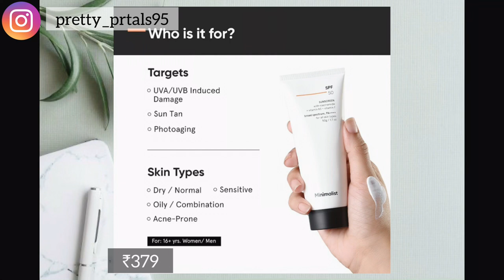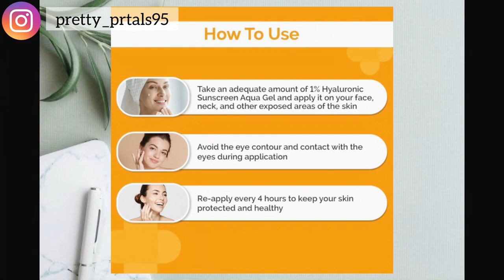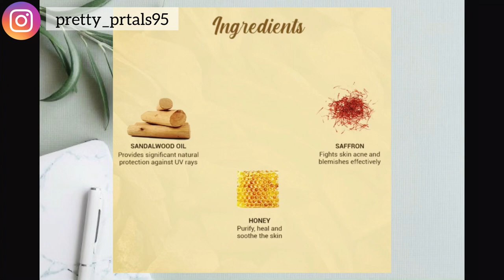Top 5 Sunscreen for Summer | No white cast | For All Skin types | Under ₹500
Top 5 Sunscreen for Summer Under ₹500

1) Minimalist multivitamin Sunscreen ₹379
2) Aqualogica Glow+Dewy Sunscreen ₹359
3) Derma Co 1% Hyaluronic Sunscreen ₹449
4) Dot & Key vitamin C+E Sunscreen ₹396
5) Biotique Sun shield Sandalwood  Sunscreen
₹239

Note :- Everything you see in this video is created by the owner I.e, (Chandni Dongare) Kindly DO NOT copy any PICTURES or VIDEOS without my permission.